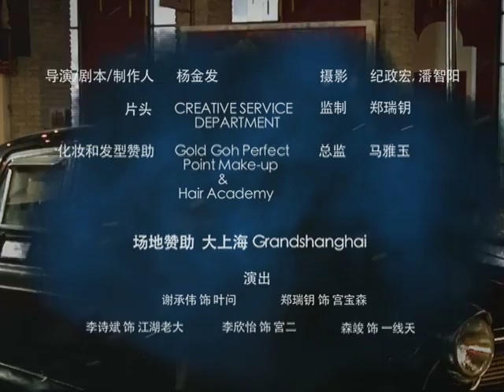八度空间 最霸本地宝 《酷说贺岁片》-《一代宗C》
【八度空间 农历新年精彩节目 】
最霸本地宝 《酷说贺岁片》
首播：2月18日至22日（星期三 至 星期日）| 下午1点57分 至 2点
重播：2月18日至22日（星期三 至 星期日）| 晚上7点57分 至 8点

《一代宗c》
一代宗c叶问受宫宝森所托，解救落入江湖老大手里的一线天。叶问能否排除万难，让一线天赶得上在新年前回家团圆，团聚呢？

你不会不知道这是恶搞哪一部电影吧！？

12位艺人，5部短片，3分钟的时限，艺人们将使出浑身解数，挑战不一样的角色，以幽默搞笑的形式把一部部强势大片恶搞一番。
敬请期待！